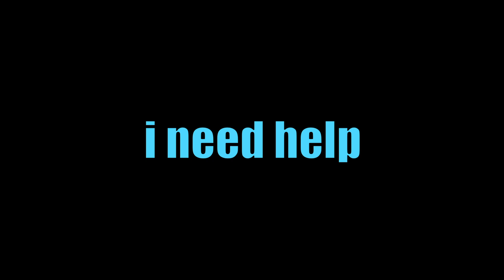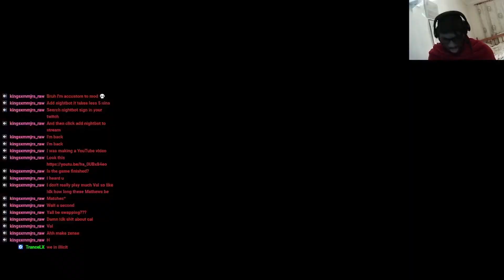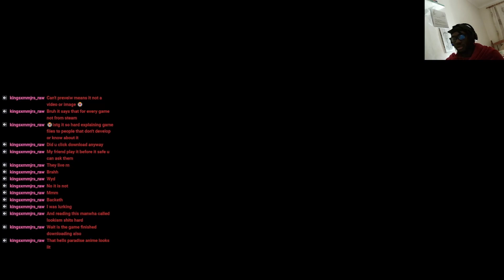Valorant moments part 2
how can one be so useless